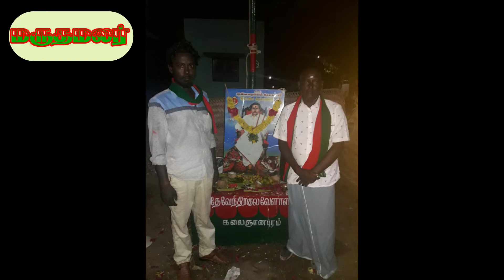27:10:2020 இன்றைய மருதமலர் செய்திகள்